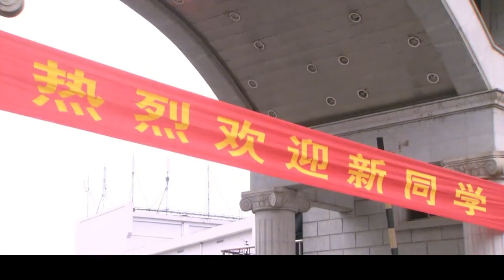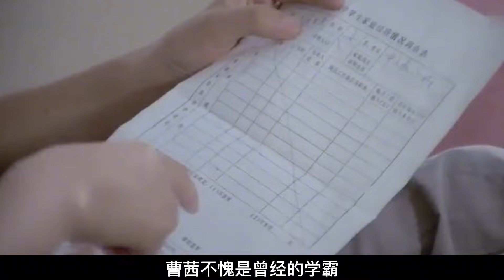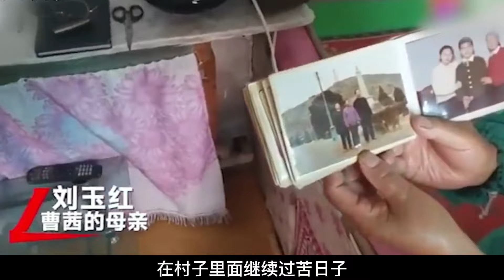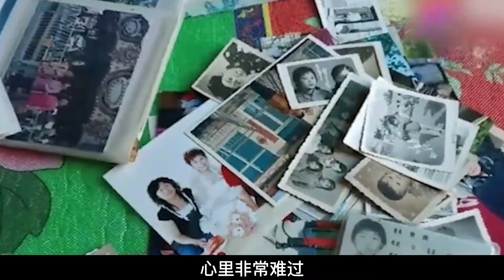獨生女留學失聯，患癌父母苦尋7年，卻得知女兒已是外籍大學教授